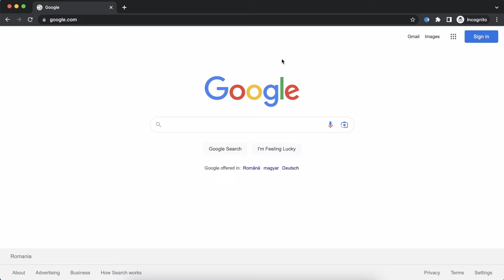How to add image to MP3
Add images to your MP3 files easily right in your web browser!
Our online video editor lets you add pictures to songs and make lyric videos easily in your web browser.

1. Import
To begin, click on Get Started to open Flixier up in your web browser. Then, drag your audio and image file over from your computer, or click on any of the import options listed in the menu to bring files over from online sources like Google Drive, Dropbox, or SoundCloud.

2.Edit
Drag the audio track from your Library down to the Timeline and then drag the image on top of it. Feel free to reposition and resize the image using the mouse button and make any changes to the music and audio using the properties menu on the right side of the screen.

3.Export
When you’re done editing your video, click the Export button in the top right corner. Flixier will take a few moments to process your video and then you’ll be able to download it easily or publish directly to Vimeo, Facebook or YouTube.